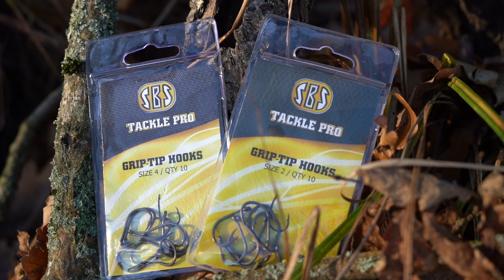Eine kurze Herbstsession - SBS Session Video #1 | Karpfenangeln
Hallo Freunde,

heute starten wir eine neue Reihe an Video´s auf unserem Youtube Kanal. Wir wollen euch natürlich nicht nur permanent mit Produktvideo´s überfluten und starten, passend zur Playlist, unsere Session Videos. Den Anfang machen wir mit einer kleinen Herbstsession. Bitte habt Verständnis für ein paar Wackler in der Schärfe, da Tamás das Ganze alleine gefilmt hat. Der letzte Part ist auch nur mit einer GoPro gefilmt, von daher ist die Qualität etwas geringer. Wir hoffen Ihr könnt darüber hinweg sehen;)

Im kommenden Jahr erwarten euch auf jeden Fall einige Session Video´s von unseren Teamern und Field-Testern, worauf Ihr schon gespannt sein dürft!

Und jetzt Film ab und Danke für´s einschalten!

Beste Grüße und bleibt gesund!
Euer SBS Team